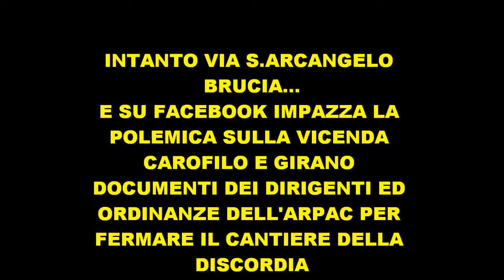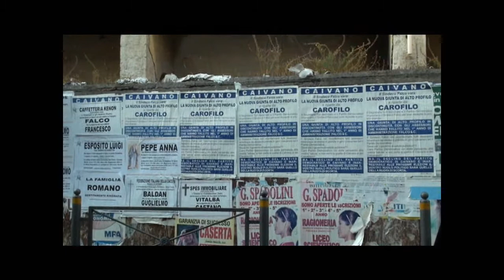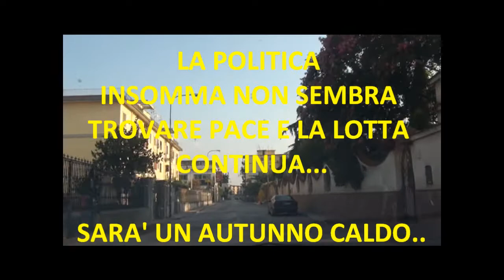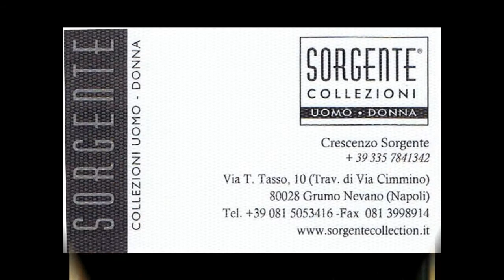NANO TV - CAIVANO. TUTTI A PRENDERE LA TINTARELLA INTANTO IMPAZZANO LE POLEMICHE...